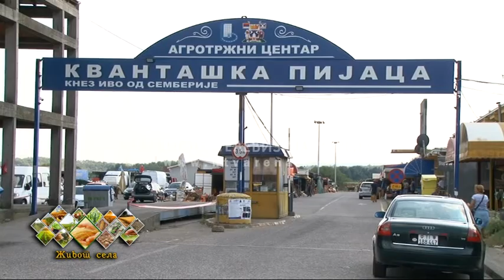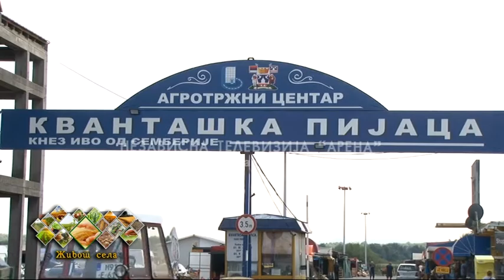Uz rekordan broj izlagača na 18. sajmu "Interagro" i brojne novine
U Bijeljini se uveliko pripremaju za ovogodišnju osamnaestu po redu sajamsku manifestaciju  "Interagro 2019", čiji je organizator preduzeće AD "Grad". Očekuje se učešće oko 150 izlagača iz nekoliko zemalja, ali i brojne novine, koje će ovu manifestaciju učiniti prepoznatljivom u BiH, ali i šire i koje će kako očekuju organizatori u septembru na prostor Agro-tržnog centra privući rekordan broj posjetilaca.